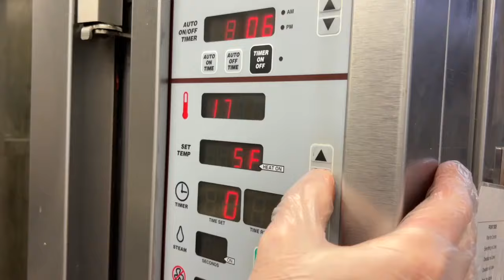'Bengal Bagels' | Eastgate bagel shop lets you taste the jungle for breakfast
It’s a delicate balance of orange-dyed dough and black-dyed dough mixed together. But don’t let the Play-Doh-like appearance fool you, this is just a plain bagel.